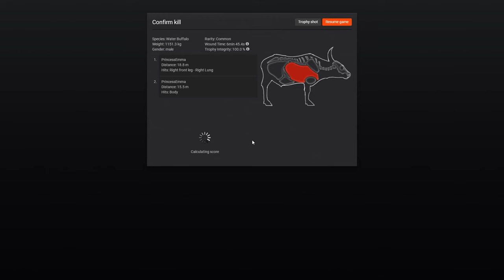Thehunter Classic Water Buffalo Piccabeen Bay (4K ULTRA HD)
Hello Everyone, Today killed my 2nd biggest water bufalo with a bow